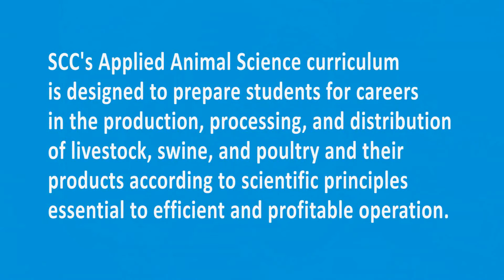Applied Animal Science | Sampson Community College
The Applied Animal Science curriculum is designed to prepare students for careers in the production, processing, and distribution of livestock, swine, and poultry and their products according to scientific principles essential to efficient and profitable operation.